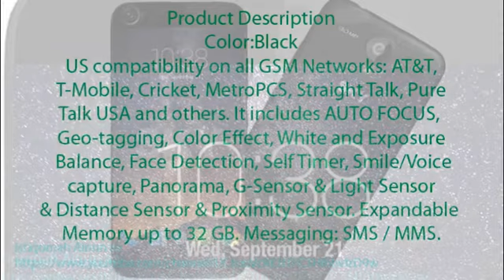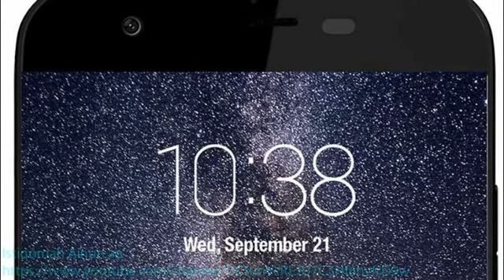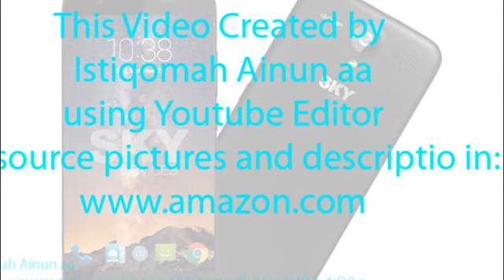SKY Devices Platinum 5.0+ Review Unlocked Dual-SIM Mediatek MT68580 1.3GHz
SKY Devices. Platinum 5.0+ - 4G HSPA+21Mbps GSM Unlocked Dual-SIM Mediatek MT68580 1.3GHz Cortex A7 QuadCore + 8GB ROM / 1GB RAM, 5.1 Lollipop, 5"HD Display, Bluetooth 4.0, 13MP+5MP Cameras - (Black)
2 years of warranty
GSM / HSPA, 3G/4G Bands
1.3 GHz Quad Core, Android 5.1 Lollipop, MediaTek MT6580
8GB ROM, 1GB RAM
Camera: Rear 13MP, Selfie 8MP. Screen Resolution: HD 1280 X 720
Product Description
Color:Black
US compatibility on all GSM Networks: AT&T, T-Mobile, Cricket, MetroPCS, Straight Talk, Pure Talk USA and others. It includes AUTO FOCUS, Geo-tagging, Color Effect, White and Exposure Balance, Face Detection, Self Timer, Smile/Voice capture, Panorama, G-Sensor & Light Sensor & Distance Sensor & Proximity Sensor. Expandable Memory up to 32 GB. Messaging: SMS / MMS.